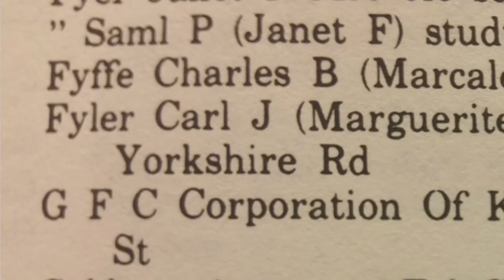Throwback Thursday with the Topeka History Guy: The Carl Fyler Story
Capital-Journal reporter Tim Hrenchir, “the History Guy,” returns Thursday as he narrates a short video Topeka dentist and WWII bomber pilot Carl Fyler.